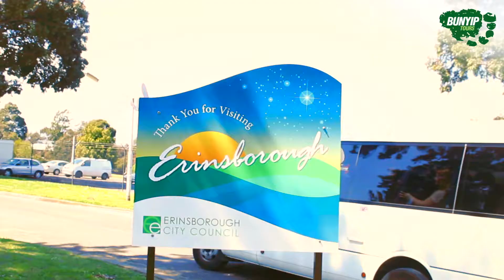Tour of Neighbours TV Set with Bunyip Tours | Experience Oz + NZ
Are you a big fan of the Australian soap opera Neighbours? This Bunyip Tours adventure will take you behind-the-scenes of the famous show to explore the set and, if you're lucky, meet some of the cast members. Don't forget to snap a photo infront of the iconic Ramsay Street sign.

Book your spot on a Neighbours TV Show Tour from Melbourne with Experience Oz + NZ